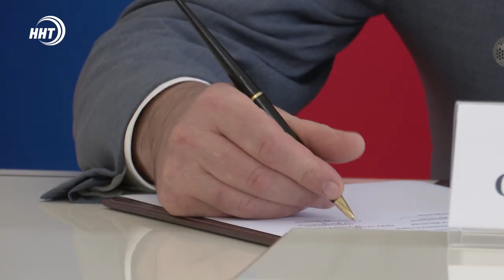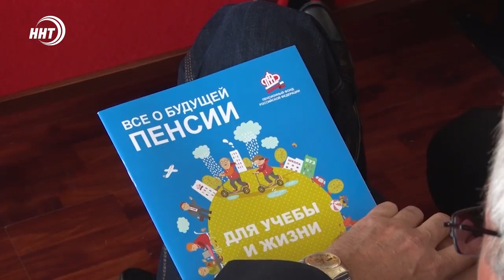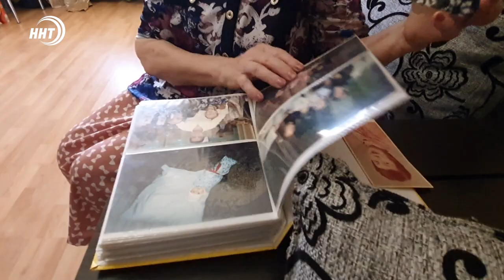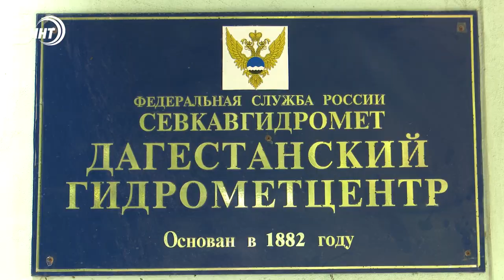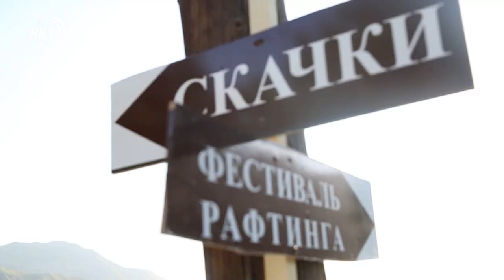Новости Дагестана за 29.06.2021 года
1. Подписано соглашение между Правительством Дагестана и компанией «Газ». Повлияет ли документ на улучшение ситуации в социальной сфере, об этом  сегодня в выпуске.

2. Более 150 рафтеров  на Аварском Койсу. Спортивный сплав начался в Дагестане, сюда приехали спортсмены из разных городов страны.

3. Дагестанские вольники продолжают покорять победную поступь. В Каспийске подведены итоги памяти Али Алиева.